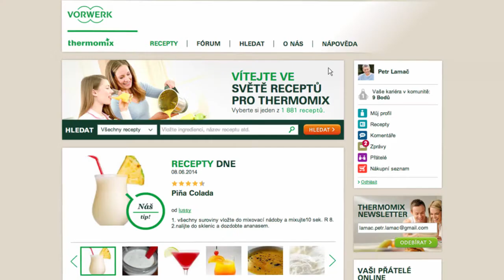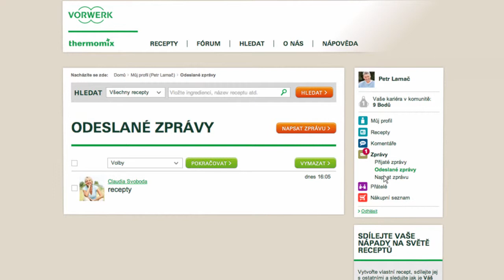Thermomix - Recipe Community - Messages 16 - CZ